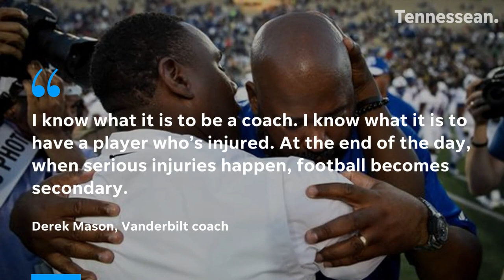Tennessee State football player Christion Abercrombie seeing miraculous improvement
Abercrombie suffered a head injury late in the second quarter and was rushed to Vanderbilt Medical Center, where he underwent emergency surgery.